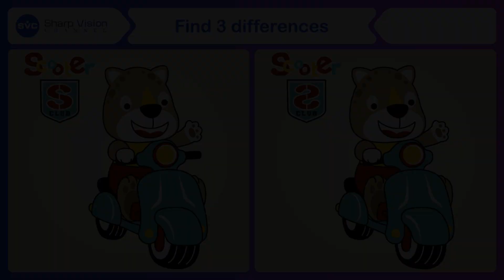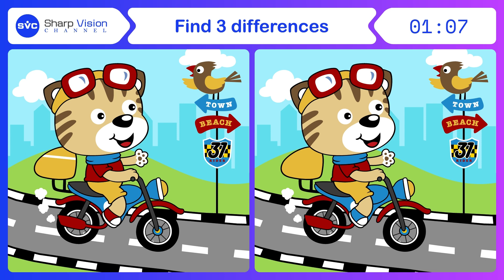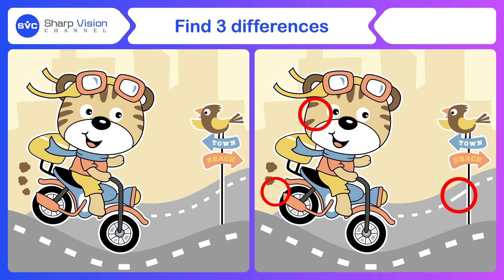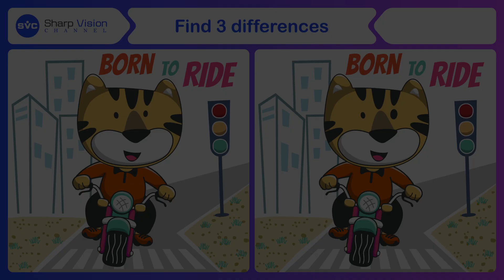Find 3 Differences | Spot 3 Differences | Puzzle Game No6